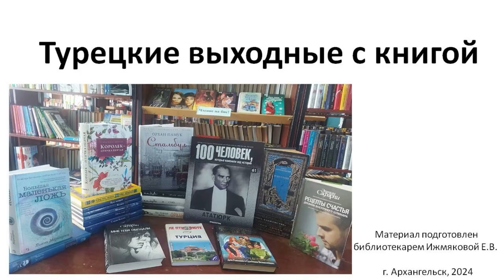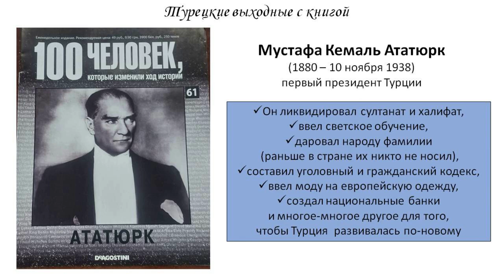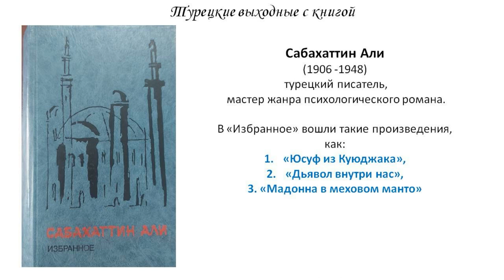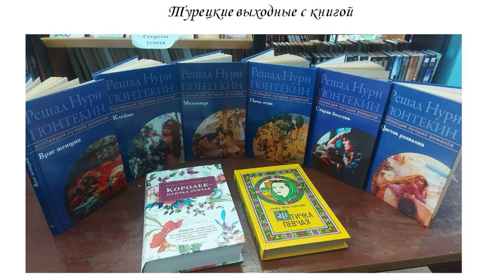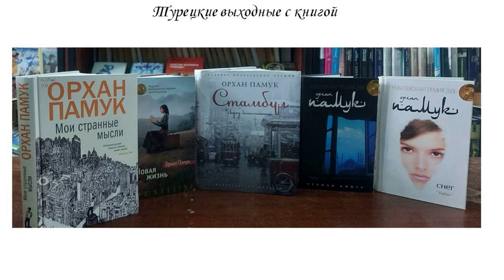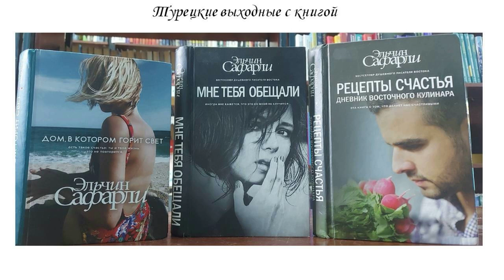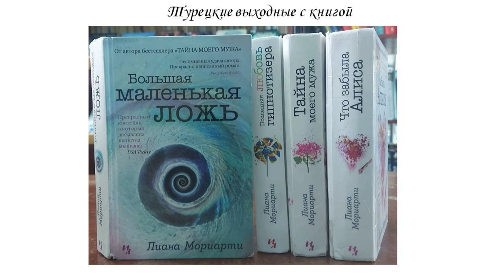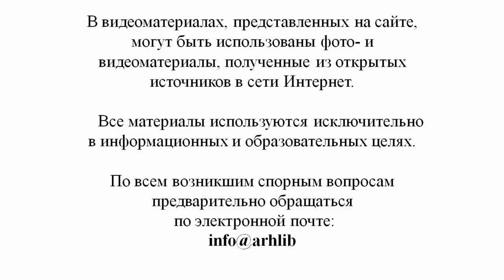Турецкие выходные с книгой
В Октябрьской библиотеке № 2 им. Н. К. Жернакова подготовили книжный обзор, посвященный турецкой литературе. Да, и в библиотеке можно познакомиться с «Корольком-птичкой певчей» и с «Великолепным веком»! Интересный сюжет, колоритная обстановка, исторические факты, самые различные эмоции и многое другое - все это вы можете найти в книгах турецких писателей. Читать их крайне интересно и познавательно. Среди представленных авторов есть Эльчин Сафарли, Орхан Памук, Решад Нури Гюнтекин.